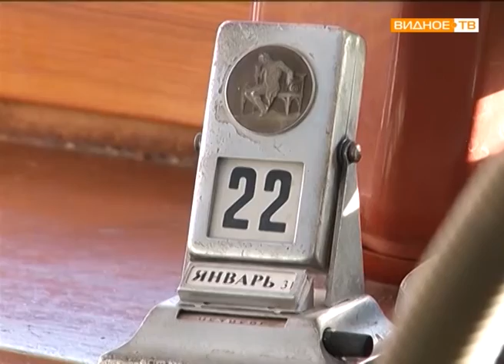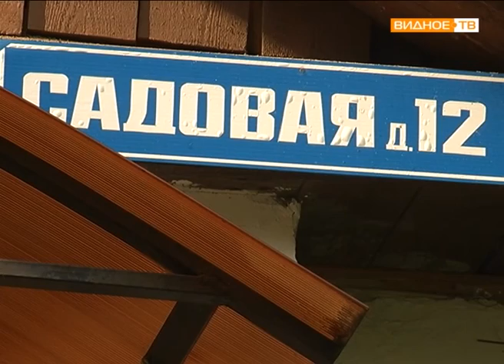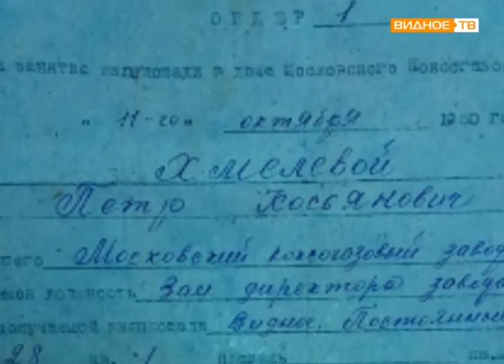"Видные истории" - первые дома в городе Видное